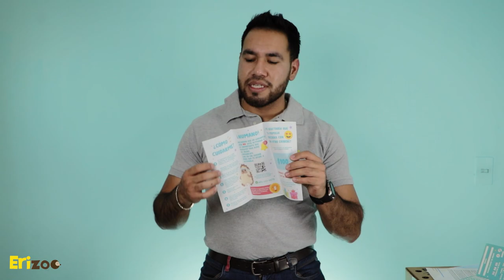¡Unboxing Eri-bebé Básico! | Erizoo México